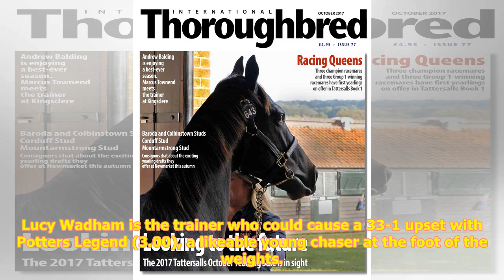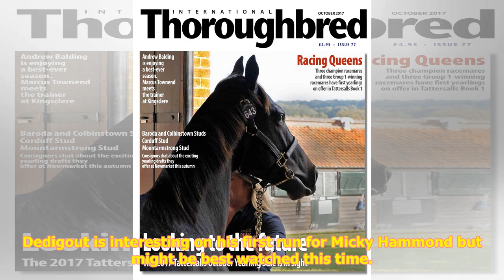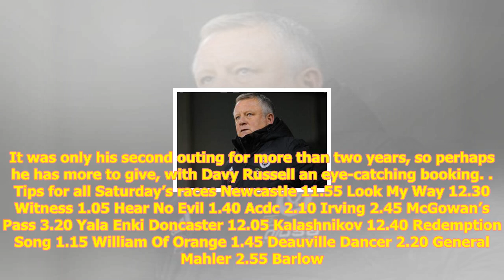Talking horses: 33-1 shot potters legend can work his magic at newbury | chris cook